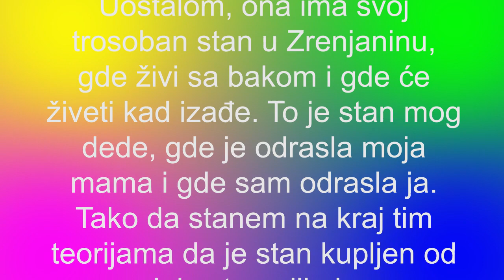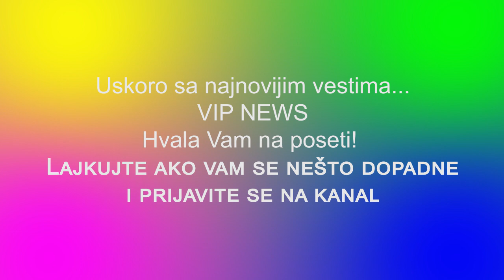Kristina Kija Kockar nakon rijalitija kupila je nekretninu vrednu 120 000 evra